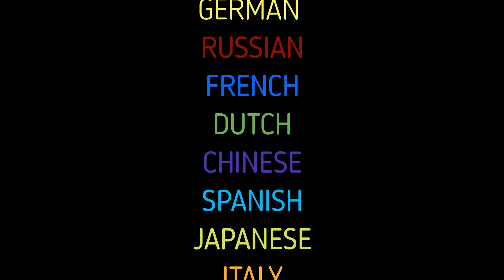BIOGRAPHY OF CHITRA FERNANDO TUTORIAL 1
BIOGRAPHY OF CHITRA FERNANDO, ENGLISH LITERATURE, ENGLISH LANGUAGE AND LITERATURE, ENGLISH LANGUAGE AND LITERATUER  FOR A/L, ENGLISH LITERATURE FOR ADVANCED LEVEL